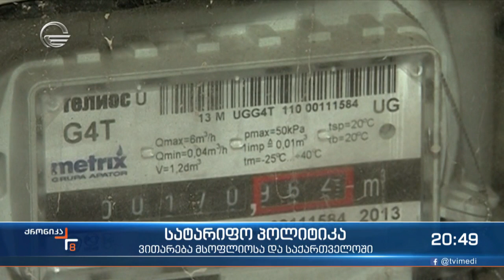ევროპაში გაზის ტარიფი ძვირდება - ვითარება მსოფლიოსა და საქართველოში